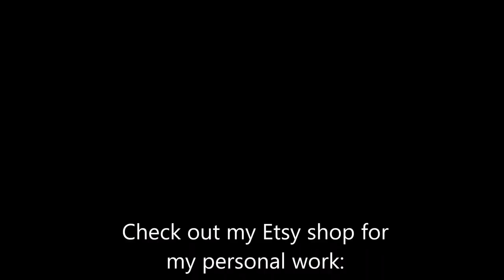Carving A Wheel Thrown Pierced Stoneware Bowl- A Geometric Approach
This video shows the process I use to carve and pierce some of my geometric pottery.  I have long done geometric carving with sgraffito, and recently, have just begun doing some carved pottery where it is entirely pierced.  In this, I don't show the throwing or trimming steps, as that can be found in other videos... just see my channel.  I do show the process I use when I lay out the design and carve however.  One thing I do mention is that when this was done being carved and cleaned, I VERY slowly dried it with a thick towel over it.  After it was bone dry, I bisque fired it on a slow firing program.  I then dipped/poured black glaze over it.  Then, for cone firing, I fired again on a SLOW program to cone 5 with a 25 minute hold for my Coyote black glaze.

Here is a link to my Etsy listing for the finished bowl

The materials I use for carving are an exacto type hobby knife, a needle or pin tool, a rib to smooth mistakes, a mini ribbon tool for carving the roundness on the corners, and a brush for smoothing.

The piece show was thrown using my typical Laguna B-mix cone 5 with grog.  I probably had about 5 hours of carving and cleaning in it.

For a list of my FAVORITE TOOLS, check out this link to a Googledoc with lots of my favorites on Amazon using my associate links!

I am a public high school ceramics teacher at William Mason High School in Mason, Ohio. (Mason is currently the largest high school in Ohio!)  As a potter, I have been working in clay for over 30 years, and I have been teaching for over 28 years, the past 20 have been specifically teaching high school ceramics.  I love what I do!  I have my own studio in my home basement, where I work on my personal pottery for my Etsy site;

I started my Youtube channel a few years ago, to make videos to help my students if they are absent and miss a demo, or if they would like to explore more advanced techniques independently.  I have been amazed to reach such a wider audience than my own students!